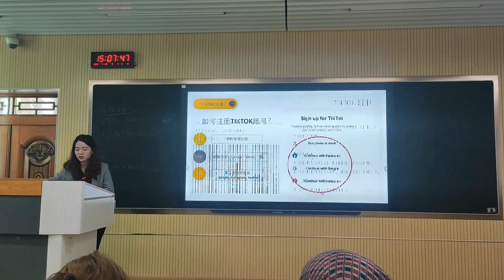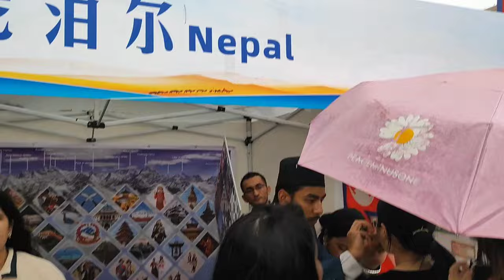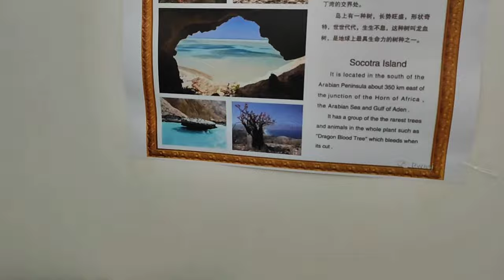Part 2 : A day with me in chang'an university in china يوم في جامعة صينية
In this video, I presented all the necessary information about student life in this university, from regular courses to the exams, as well as the canteen, and I tried to show the preparation for the great sport's event and the Festival of Cultures. and don't forget to dedicate this video to uwin international centre who gives me this chance to join this university. قدمت في هذا الفيديو كافة المعلومات اللازمة عن الحياة الطلابية في هذه الجامعة، من الدورات العادية إلى الامتحانات وكذلك المقصف، وحاولت إظهار الاستعدادات لهذا الحدث الرياضي الكبير ومهرجان الثقافات. ولا تنسوا إهداء هذا الفيديو لمركز uwin international  الذي منحني هذه الفرصة للانضمام إلى هذه الجامعة.